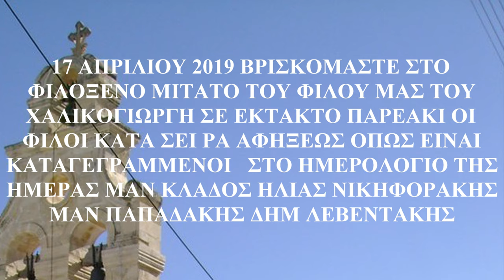1μερος Οταν γεραση ο αθρωπος Συρτα ΧΑΛΙΚΟΓΙΩΡΓΗΣ ΜΑΝ ΚΛΑΔΟΣ Η ΝΙΚΗΦΟΡΑΚΗΣ ΜΑΝ ΠΑΠΑΔΑΚΗΣ Δ ΛΕΒΕΝΤΑΚΗΣ